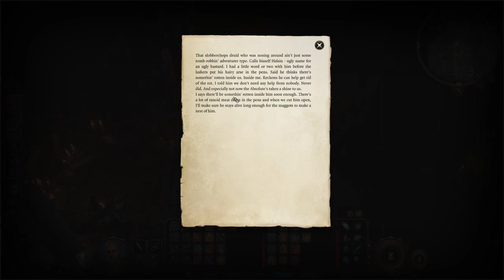Baldur's Gate 3 Walkthrough (Paladin/Tactician) - Part 28: Dream Guardian